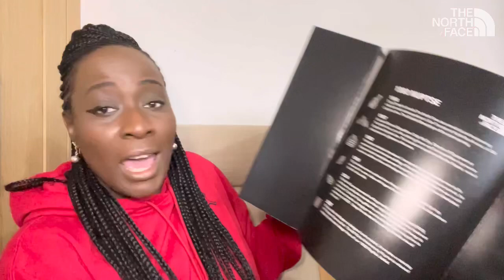The North Face Nuptse Teddy Bear 🧸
30 years ago, an icon was born. The Nuptse has stood for authenticity around the world since 1992, and this limited edition teddy bear commemorates the jacket that became a legend.